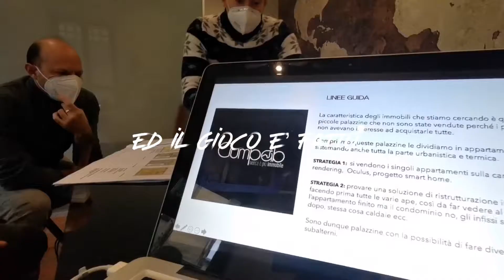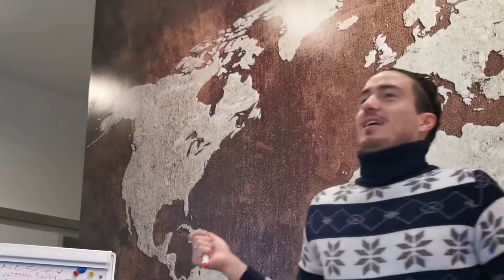Come creare un’operazione immobiliare di successo...🍀🆙🏠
E tu conosci i veri segreti dell’immobiliare?🏗

Il TEAM, la condivisione delle idee e tanta lucidità. questo e’ l’inizio della ricetta, poi bisogna conoscere i tempi di cottura!

Non credi? 😜

Seguimi qui ↘️

poi qui ...

e se non ti basta mai. qui!

Ciao unicorns!